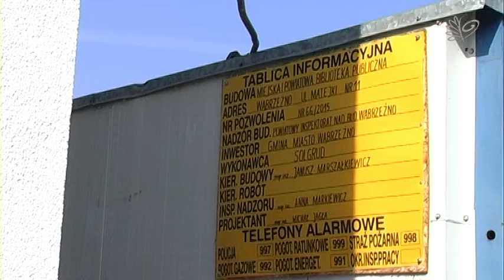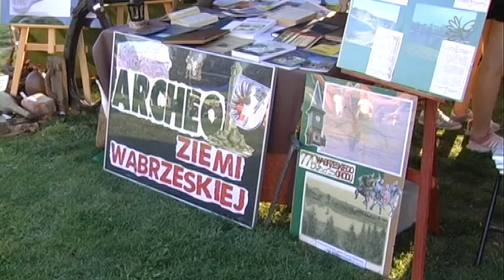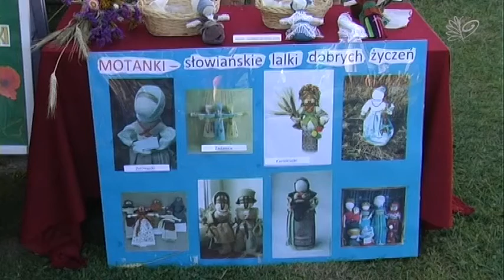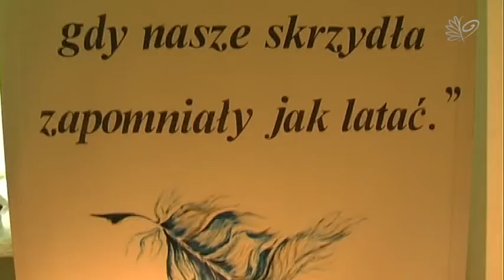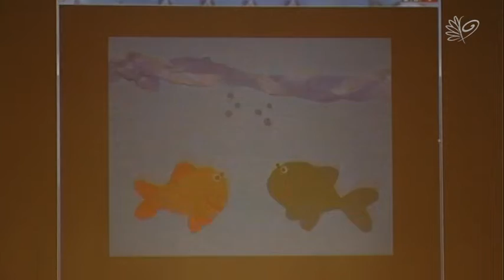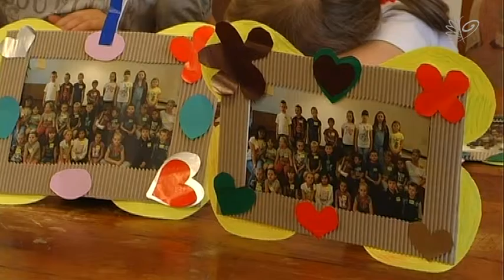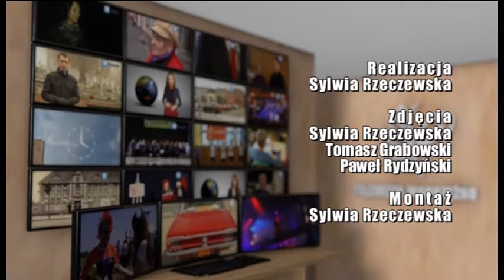Wiadomości Wąbrzeźno 14 września 2016 r.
1. 01:26 Trwa budowa nowej siedziby MiPBP w Wąbrzeźnie.
2. 03:19 Dożynki gminno-powiatowe w Książkach.
3. 07:06 Rozstrzygnięcie konkursu na najpiękniejszą zagrodę.
4. 09:52 Wystawa WTZ "Mój przyjaciel anioł".
5. 12:51 Niedziela w Wąbrzeźnie.
6. 14:08 Nabór do kół zainteresowań w WDK.
7. 15:30 Przegląd kapel podwórkowych.
8. 17:41 Wystawa psów rasowych i nierasowych.
9. 20:36 Spotkanie z Jackiem Cyganem.
10. 21:40 Wakacyjne podróże w bibliotece.
11. 23:47 Słoneczne wakacje w WDK.